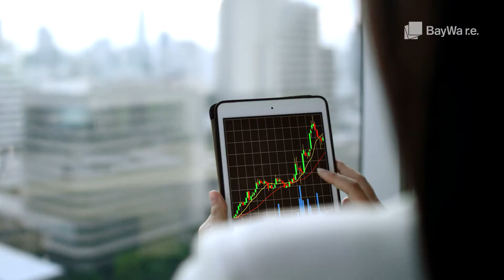BayWa r.e. Corporate Movie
r.e.think energy – wir bei BayWa r.e. denken Solar-, Wind- und Bioenergie neu – wie sie produziert wird, wie man sie speichern und am besten nutzen kann.
Wir sind ein weltweit führender Entwickler, Dienstleister, Großhändler und Anbieter von Energielösungen im Bereich der Erneuerbaren Energien.
Tagtäglich setzen wir uns dafür ein, innovative Lösungen zu finden, neue technologische Maßstäbe zu setzen, Servicestandards neu zu definieren und die Zukunft der Energiebranche aktiv zu gestalten.